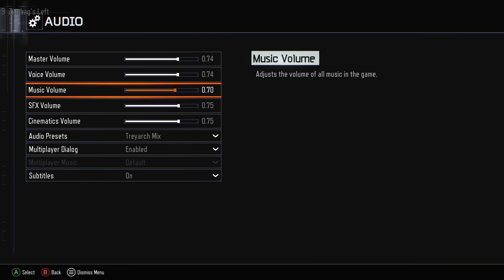Abandoned Movie Towne👌👌👌Mapita de LocalBabyPoop para el concurso de Noah. Muy bueno...